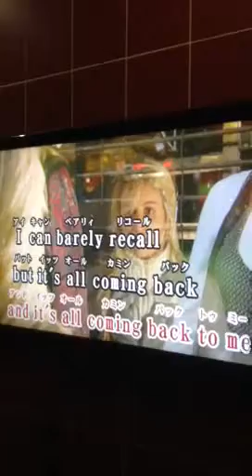It's All Coming Back To Me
Bea and Marife